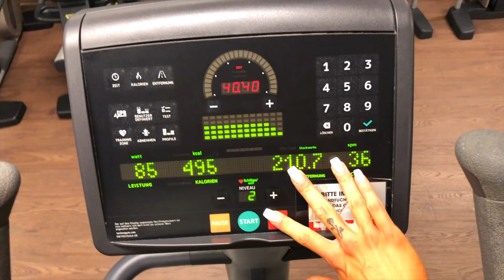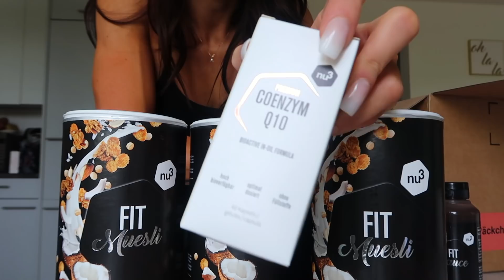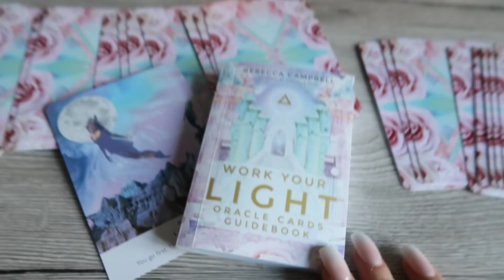Prépa IFBB | Entre 2 Concours + SHOOTING & INTERVIEWS | Ep. 44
Cette vidéo retrace la semaine entre mes deux compétitions.Elle contient, en plus de mes entraînements et repas quotidiens, un nouveau shooting avec Eder, un haul Nu3 et des interviews à la radio et à la télé !
Je vous parle également de comment je me sens en cette toute fin de préparation…
ENJOYYY 💕

Je documente ma préparation pour mes premières compétitions IFBB en catégorie bikini.
J’ai participé à la Swiss cup le 5 octobre et je continue de me préparer maintenant pour les Championnats suisses le 19 octobre 2019.

Si vous ne me connaissez pas encore, mon nom est Chloé et j’habite en Suisse. Je pratique le fitness depuis 2015 et j’ai la chance que ce soit non seulement ma passion mais aussi mon métier. Je suis personal trainer, online coach et prochainement propriétaire de ma propre salle Origins Gym

Je partage et parle de fitness sur mon compte Instagram @fitbychloe depuis plusieurs années et je tiens également le blog de recettes Bowl & spoon depuis 2013.

EBOOKS 📚

COACHING 🔥

- Coaching en salle (Bienne)
- Programmes personnalisés à distance
- Suivi nutritionnel en ligne

NU3 🌸

avec le code CHLOE15
avec le code CHLOE